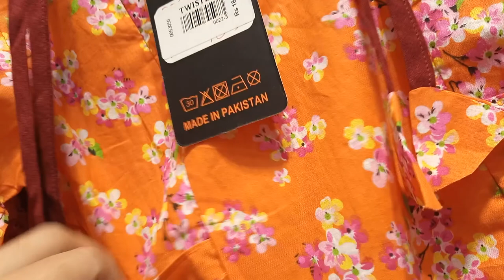Cotton / Lawn / Net / Linen Dresses Designing 2021 | Summer Dress/Lawn Frock Designs 2020| F.K Ideas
In this video, We Bring Latest2020 /2021 Cotton, Lawn, Net and Linen Dress Designs. These are the Latest designer frock design collection for Girls. These designs you can use to designs for wedding dresses, Party dresses/partywear dresses.

baby lawn frock design | angrakha style dresses | bridal maxi dresses for weddings pakistani